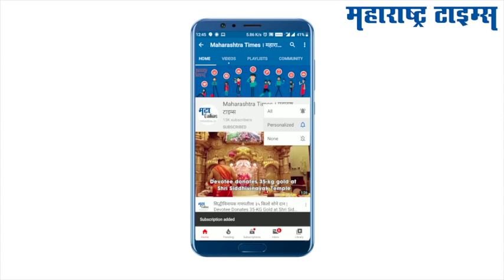100% lockdown in sangamner | संगमनेर शहरात १०० टक्के लॉकडाऊन | Maharashtra Times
अहमदनगर जिल्ह्यातील संगमनेर शहरात चार करोनाबाधित रुग्ण आढळल्यानं प्रशासन सतर्क . या पार्श्वभूमीवर संगमनेर शहर व तालुक्यात १०० टक्के लॉकडाऊन. करोना संकटाचा सामना करण्यासाठी जिल्हा प्रशासनाकडून यंत्रणा कार्यान्वित लॉकडाऊनमुळं संगमनेर शहरातील सर्वच रस्त्यावर शुकशुकाट. पोलीस प्रशासनाकडून रस्त्यावर किंवा बाहेर पडणाऱ्या नागरिकांविरोधात कठोर कारवाई